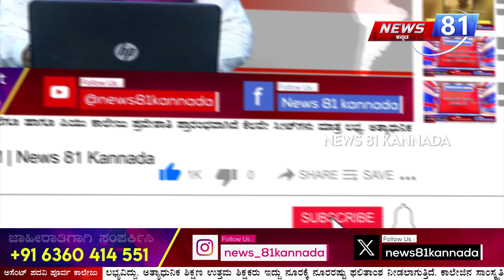ಅಮಿತ್ ಶಾ ಕರೆ ಮೇರೆಗೆ ದೆಹಲಿಗೆ ತೆರಳಿದ ಹೆಚ್ ಡಿಕೆ | News 81 Kannada